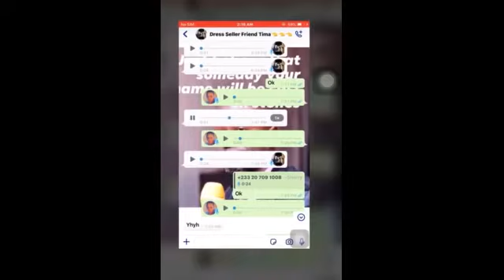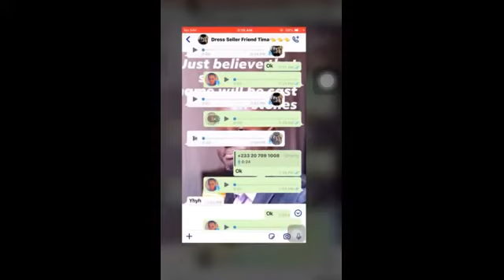TAMALE BOYS AND GIRLS TALKS ABOUT SEX AND RELATIONSHIPS. THE GOOD, THE BAD, THE FUNNY AND THE UGLY.